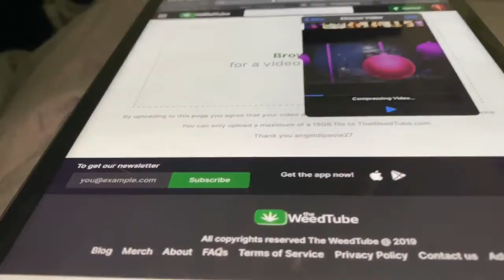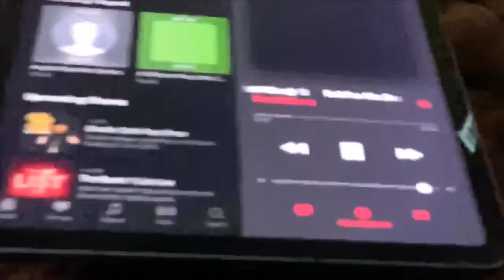Vlogmas day 14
Hi vlogmas day 14